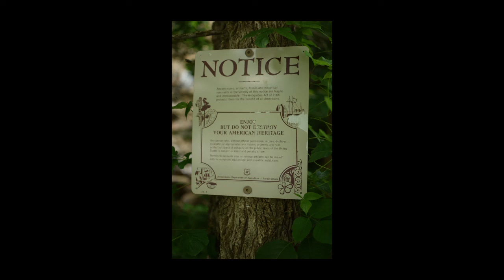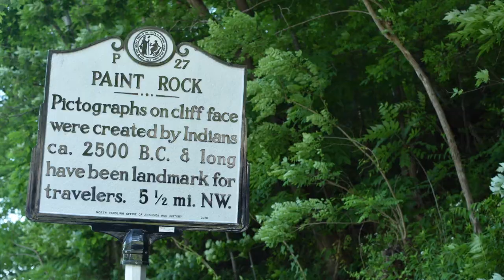Hot Springs, NC (2 of 3):Laurel River Trail and River Road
A drive down River Road, just outside of Hot Springs, North Carolina and a few hikes near Hot Springs, including Laurel River Trail.

Second of three videos about Hot Springs, North Carolina

The first song in the video is BlueTrue by Ketsa of the Independent Music Licensing Collective (IMLC).   This music is licensed by purchasing an annual membership at IMLC.